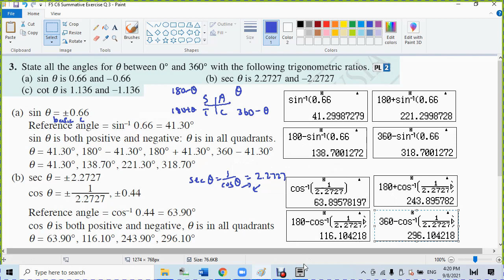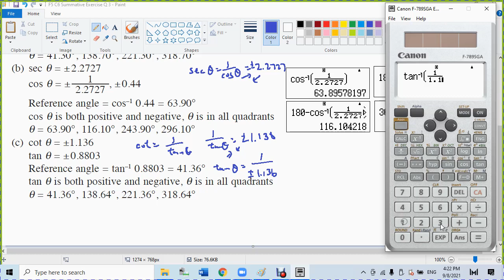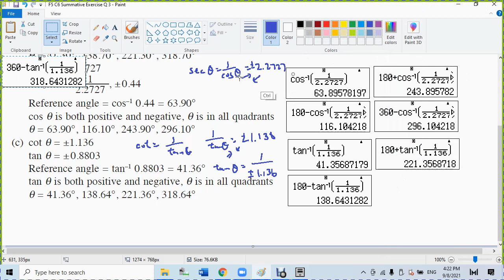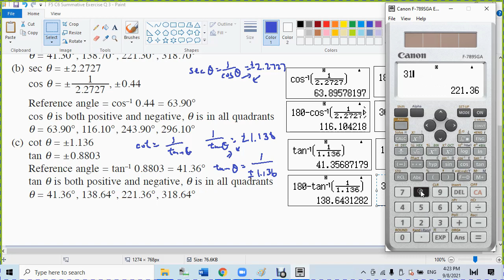F5 C6 Summative Exercise Q 3